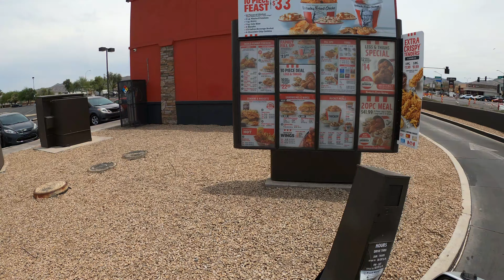KFC Drive Thru Coleslaw, 20 E Baseline Rd, Phoenix, Arizona, 22 June 2021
Kentucky Fried Chicken, $2.70,
KFC, 20 E Baseline Rd, Phoenix, AZ, 85042,
Cabbage, crunchy cool & crisp,
Cabbage fills the air with a wisp,
& when it's in coleslaw,
KFC's coleslaw,
carrots are the sweet mistress,
Don't know how it's made,
Don't really care,
I know where to get it,
KFC's fare,
coleslaw with cabbage if you dare